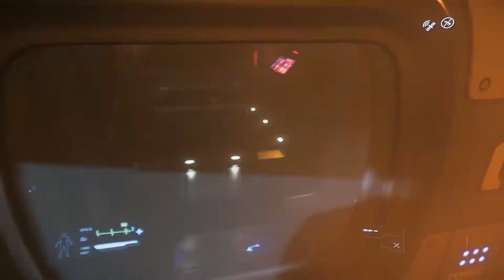Star Citizen 3.2 rejoining instance on crash